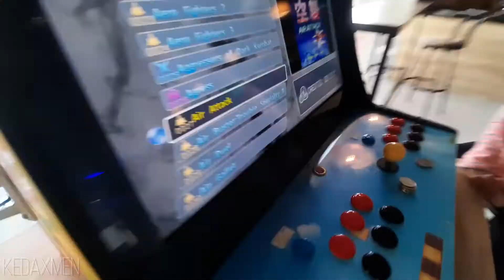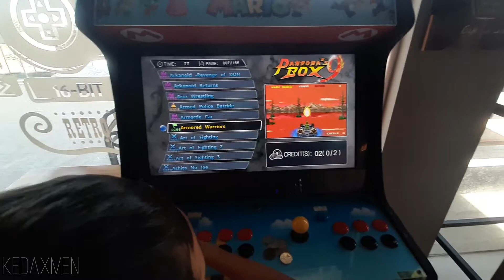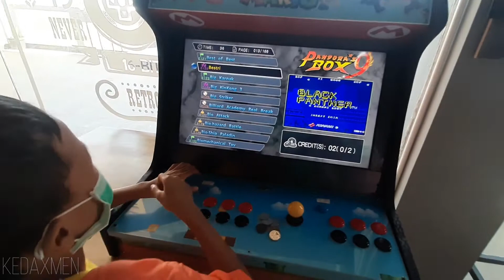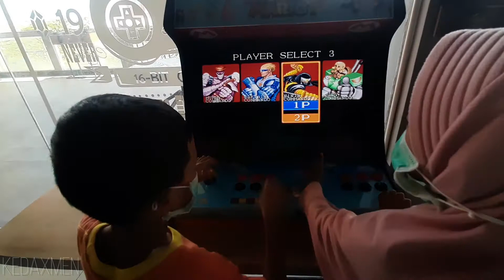Main Game Jadul di Kitchen Ware Paradise Surabaya game Ding dong tahun 90 Murah meriah cuma 1000an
The Kitchenware Paradise
Alamat: Jl. Kenjeran No.463-465, RT.003/RW.15, Gading, Kec. Tambaksari, Kota SBY, Jawa Timur 60134